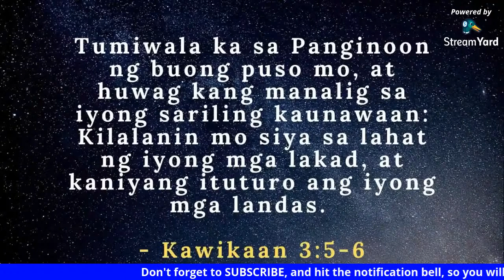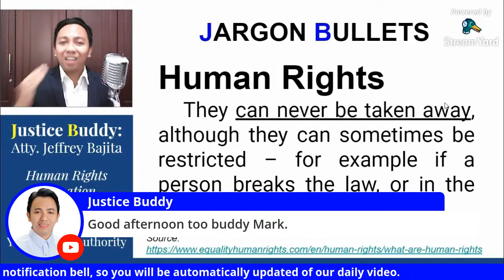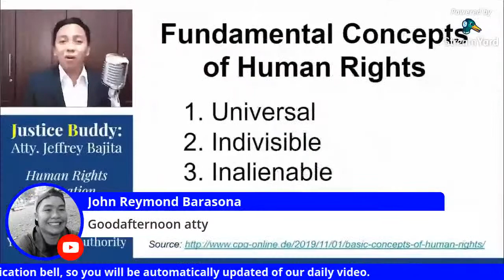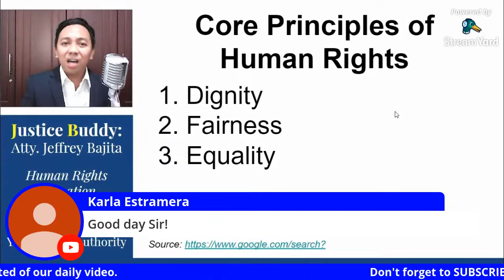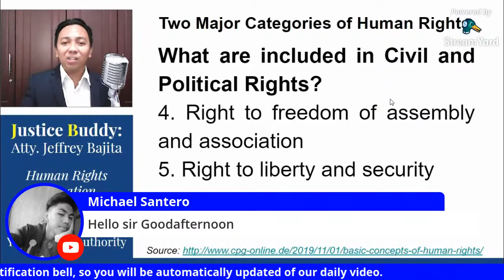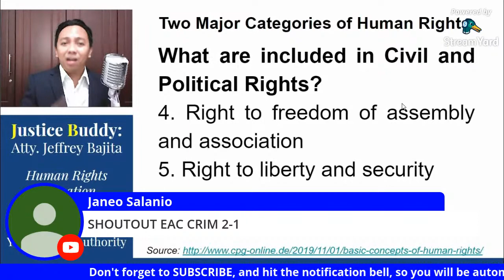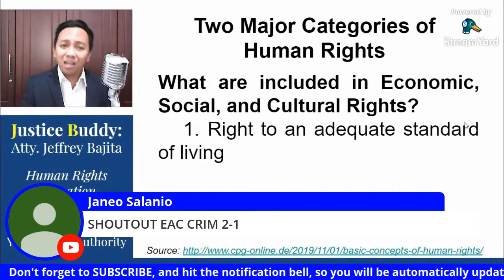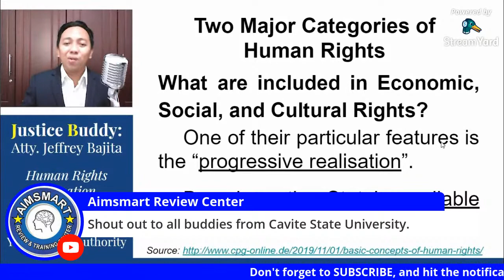Fundamental Concepts & Principles of Human Rights (Free Criminology Board Exam Reviewer in CLJ)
Justice Buddy lectures the following items on Human Rights Education:
I. Jargon Bullets such as (Human, Rights, Human Rights, Education, Fundamental, Concept, and Principles;
II. Fundamental Concepts;
III. Core Principles; and
IV. Major Categories of Rights and their inclusions.